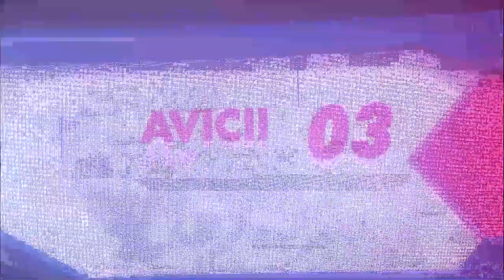DJ Hardwell uit Breda uitgeroepen tot beste dj van de wereld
DJ Hardwell (Bredanaar Robbert van de Corput) is zaterdagnacht uitgeroepen tot de nummer 1 dj van de wereld. Tijdens het Amsterdam Dance Event werd de DJ Mag Top 100 bekendgemaakt, de ranglijst van beste dj's ter wereld.